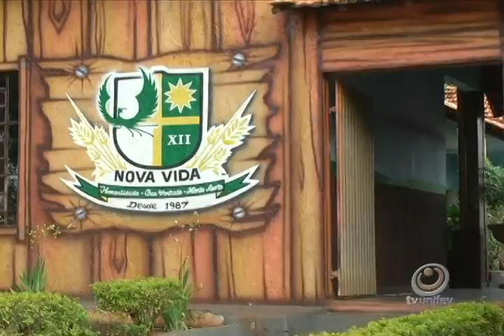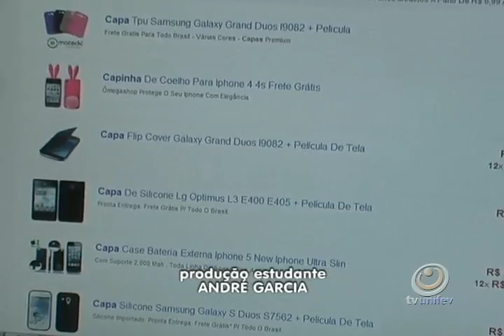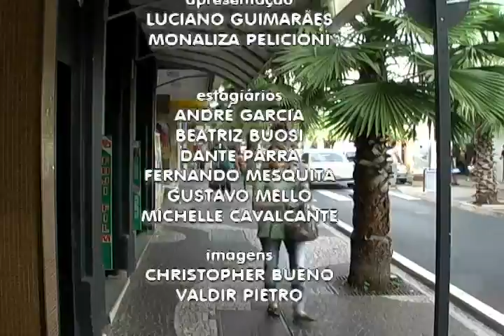TVU Jornal 1ª edição - quinta-feira dia 16/05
Confira as notícias no TVU Jornal 1ª edição, do dia 15 de maio de 2013.